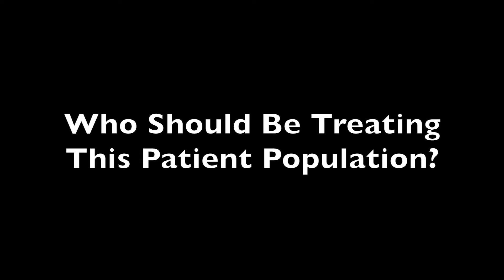Stroke Prevention and the Role of Anticoagulants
Anticoagulants have been used for many years in the medical community, and now with the development of new agents patients can see better results without the risk of as many adverse events.